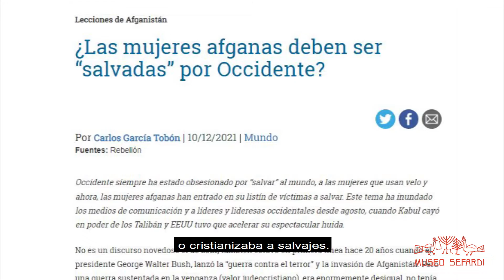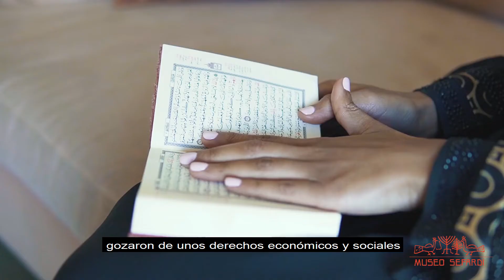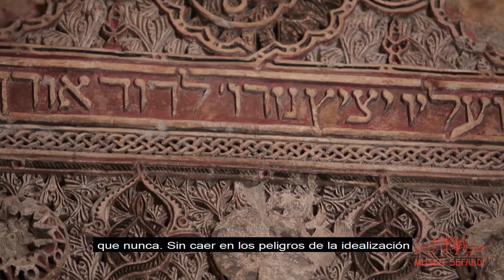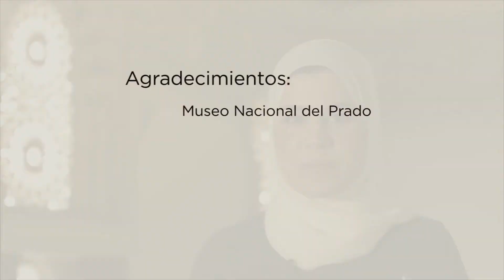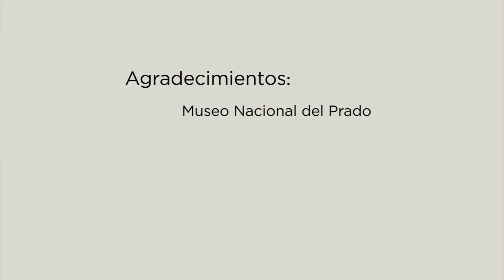Día Internacional de la Mujer 2022 - "¿Dónde están las mujeres?"- Musulmanas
Con motivo de la celebración del Día Internacional de la Mujer, el Museo Sefardí ha puesto en marcha un proyecto audiovisual basado en la búsqueda de todas esas mujeres que quedaron fuera de los libros de historia. Mujeres anónimas o mujeres con nombre y apellidos obviadas y silenciadas, mujeres sometidas a clichés por su religión o cultura, mujeres que deben ser visibilizadas y cuyas vidas e historias merecen ser rescatadas.

Los museos, como agentes de cambio social, debemos promover una sociedad igualitaria y corregir el sesgo de las historias únicas, normalizadas desde distintos ámbitos académicos. Las mujeres están y han estado a lo largo de toda nuestra historia, solo hay que saber cómo y dónde buscarlas.